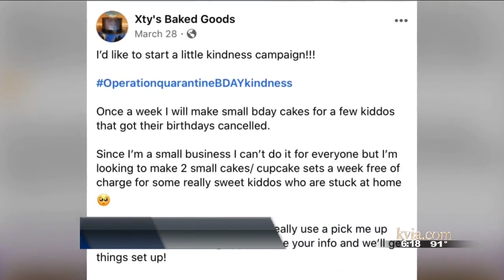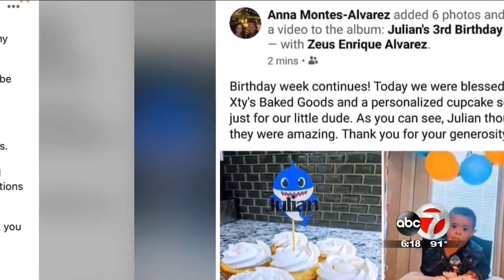StayingStrong: Local bakeries offer free cakes for kids celebrating birthdays during ...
StayingStrong: Local bakeries offer free cakes for kids celebrating birthdays during pandemic